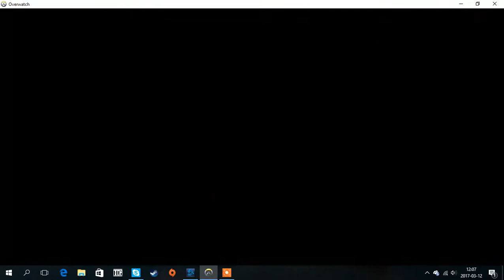Owerwatch ep 1 w/einar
Idag kör jag owerwatch, ett typ framtids fps spel med min kompis Einar. Spelet finns på battle.net för 400 kr